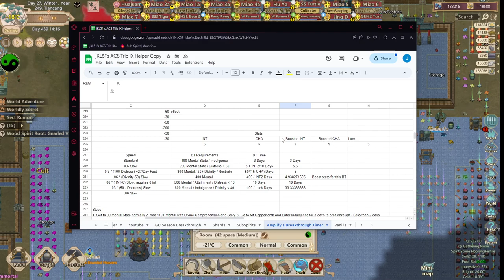ACS Vanilla Gameplay Part 81 - Shendao Tutorial [1] - Remolding and Pre-Promotion Prep!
In this video I do the pre-promotion prep for my 6 shendaos and show what stats are ideal on a shendao and how to get them. My shendaos are currently lacking in social skill level however that is only worth 1% persuasion chance per skill level and I am using one-click favor so I do not need 14 social skill level so it is okay :)

0:00 Intro
0:20 Warrior and Good Tempered Traits are OP for shendao
1:25 Shendaos should have around 4 to 5 INT and CHA and ideally high LUCK
3:30 Why CHA is important for shendao
6:00 My plan for my shendaos stats
6:30 Looking for replacements for two of my bad shendao
10:30 Researching Demon Blood Secret
12:10 Sending out demon blood cultivator
13:00 Renaming Shendaos
14:30 Merchant
15:20 Waiting for recruits
15:35 Demon Blood Secret
16:00 Waiting for new Recruits and Remold Prep
27:45 Remolding my Shendaos CHA and INT
32:45 Creating Shendao Rooms
33:50 Promoting Shendao
35:25 Shendao Prefer Slightly Auspicious Rooms
36:15 These traits are OP for minimizing Distress
37:10 Outro